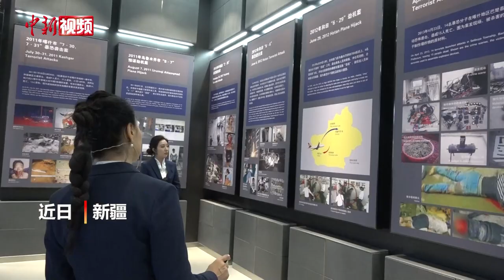17国媒体人深度体验新疆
9月13日至20日，来自澳大利亚、法国、日本、马来西亚、荷兰、菲律宾、泰国、美国、吉尔吉斯斯坦等17个国家的22位外国媒体人先后赴乌鲁木齐、吐鲁番、伊犁、喀什等地深度体验新疆在经济、社会、文化等方面的发展。

一周时间里，他们进企业、看古城、逛市场，边体验边记录。在“中哈霍尔果斯国际边境合作中心”，俄罗斯塔斯社编辑马克西姆·切列维克(Maxim Cherevik)说，他从这里了解到中国与俄罗斯经贸往来的细节，并计划就此进行采访报道；澳大利亚广播公司(ABC)资深记者大卫·利普森(David Lipson)第一次来到新疆，他时常通过新闻了解新疆的故事，这一次，近距离看到了繁华现代的喀什市。

以“走进丝绸之路经济带核心区”为主题的采访活动于9月20日结束。（赵雅敏 杨程晨）